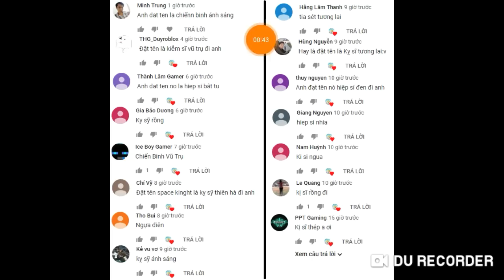Dragon city tập 83: Space Knight đã có tên mới theo yêu cầu của ae - kỵ sĩ rồng 🐉 combat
Dragon city
Xuân XT
Space Knight 5 sao lv 70